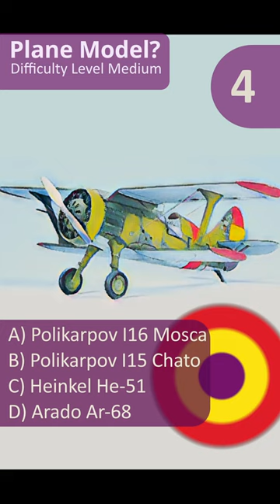Airplane Quiz: Spanish Civil War Plane 11 Level Medium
Flying Quiz Game: Guess the right aircraft out of 4 potential answers,
Plane Models?

WW2 Fighters and Bombers:
Hawker Hurricane
Supermarine Spitfire
BF109 Messerschmitt, Me109
P51 Mustang
P47 Thunderbolt
P38 Lightning
Grumman F4F Wildcat
Me262 Schwalbe
P40 Kittyhawk
Junkers Ju87 Stuka
Mitsubishi A6M Zero
Focke-Wulf Fw190
Gloster Gladiator
Fairey Swordfish
B17 Flying Fortress
B24 Liberator
B25 Mitchell
B29 Superfortress

Spanish Civil War fighters:
Polikarpov I16 Mosca
Polikarpov I15 Chato